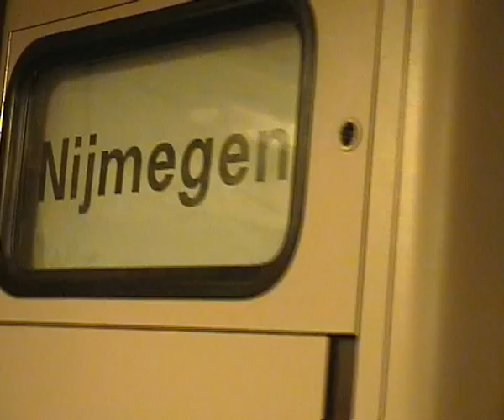Extrapool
Greg Malcolm playing at Extrapool in 2002